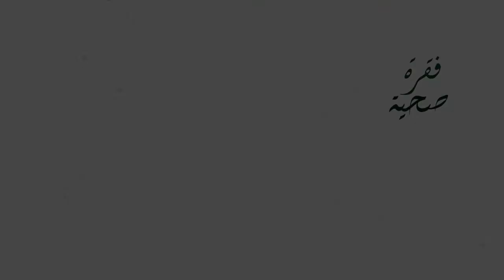حديث الصيدلانية رجاء البوسعيدية عن النشرة السنوية للمعلومات الدوائية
حديث الصيدلانية/رجاء البوسعيدية-رئيسة قسم الرعاية الصيدلانية بدائرة الرعاية الصيدلانية والمستودعات الطبية بشمال الباطنة- عن النشرة السنوية للمعلومات الدوائية لعام ٢٠٢٢م تحت شعار (جُرعة رمضانية).